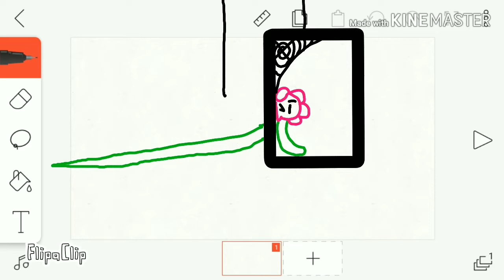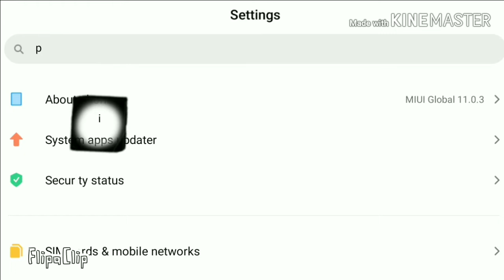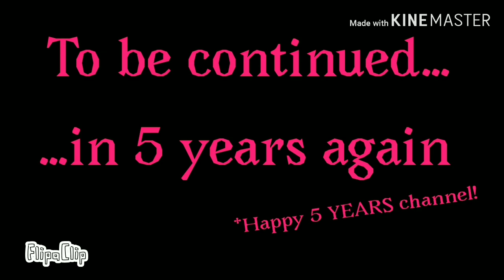Pink Pollens vs Animator... THE SEQUEL (Happy 5 YEARS channel!)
Wow, my channel is 5 years and 2 days old, I'm such a father Ha

Inspired by Alan Becker